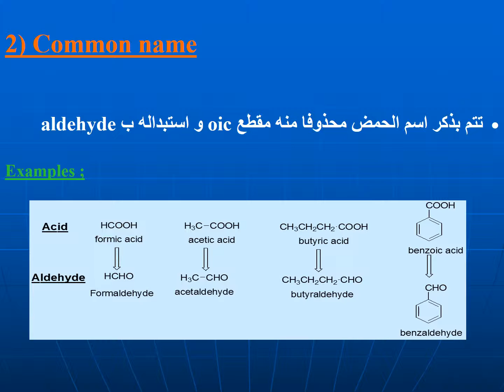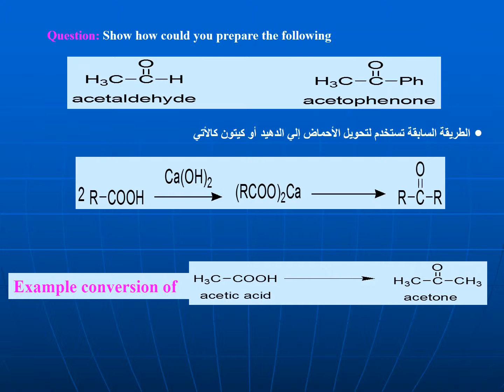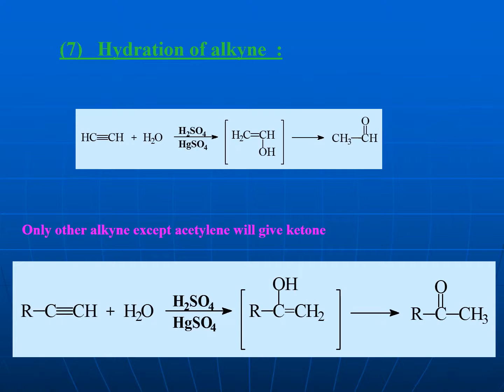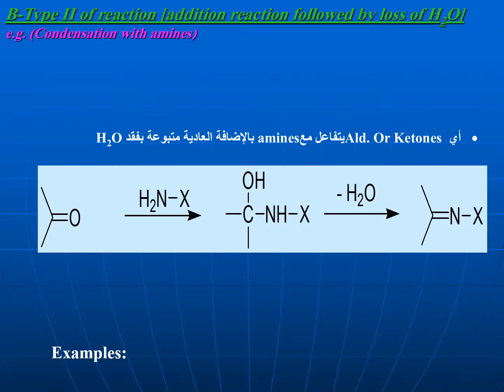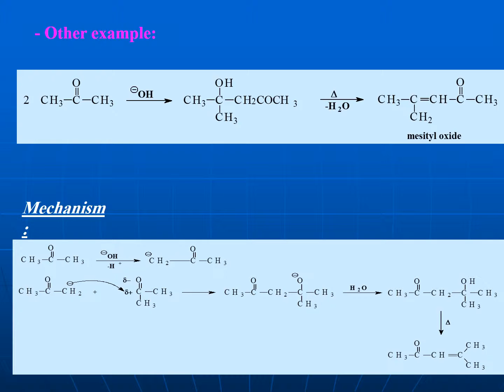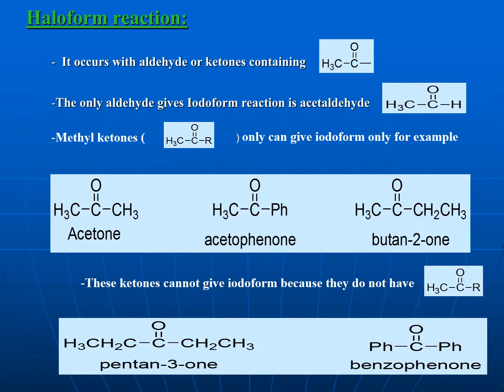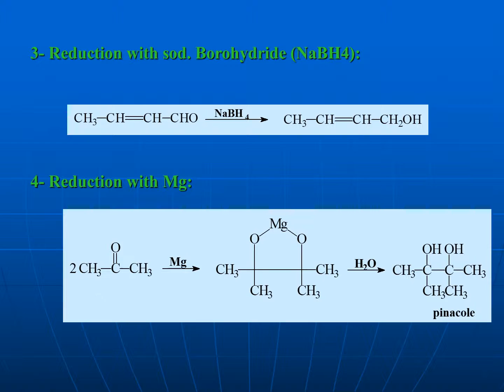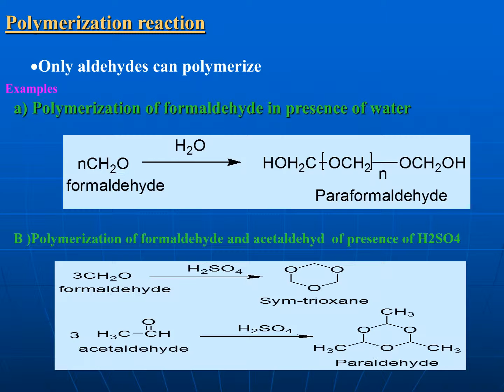Aldehydes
Aldehydes, Organic Chemistry By Prof. Ahmed Fadda